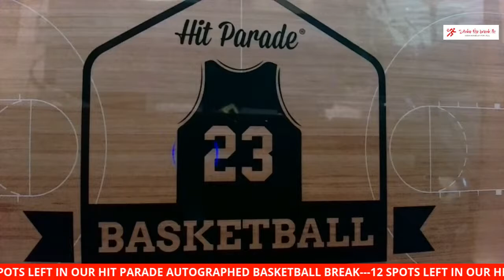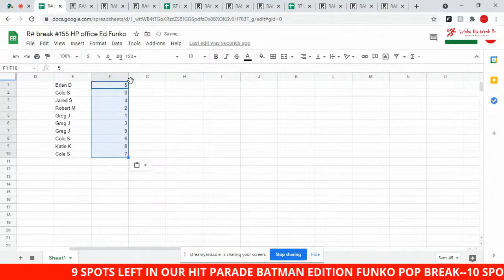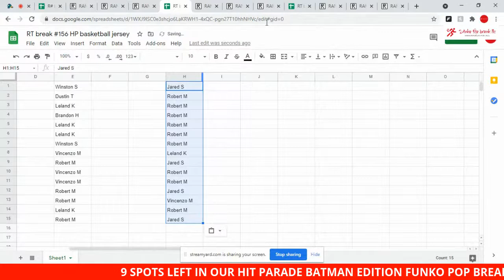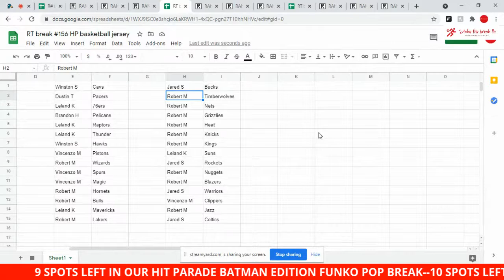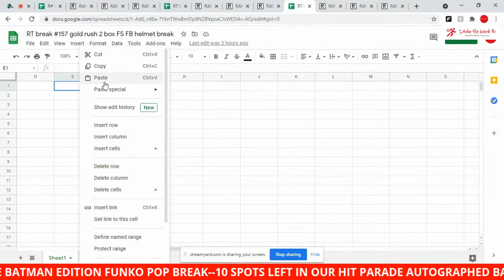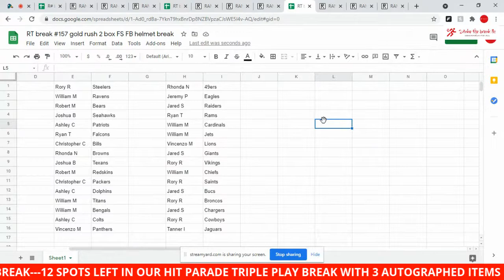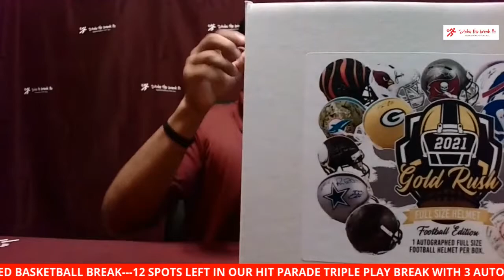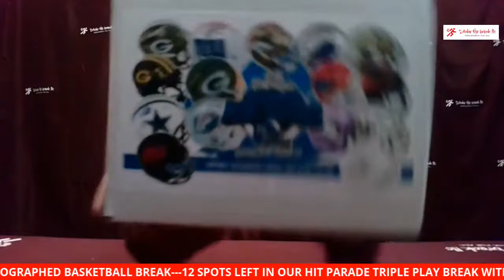Breaks #155, #156, #157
Hit Parade The Assistant Regional Manager Funko Pop
Hit Parade Autographed Basketball Jersey
Gold Rush Autographed Full-Size Helmets